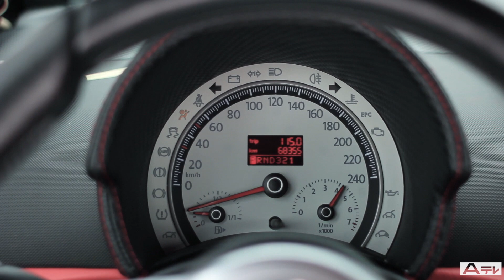ACCtv TheEuroSeries airrunner vw NEW BEETLE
ACC airrunner volks wagen new beetle system
sp-low airstrut 2dual air gauge 4way control billet aluminum panel 4gal stainless air tank quick compressor
F&R:215/35-19 TSW wheels 19inch FATMOON Interior
brembo big brake system.
ACC エアサス エアーランナー システム フォルクスワーゲン ビートル システム